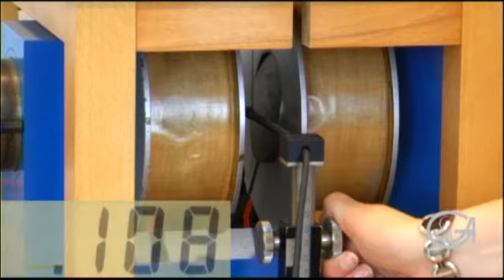Praktikum zu Experimentalphysik II: 15 - Dia- und Paramagnetismus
Alte Version!
In diesem Film wird das Experiment "Dia- und Paramagnetismus" gezeigt, wie es an der Georg-August-Universität in Göttingen als Teil der Bachelor of Science Grundveranstaltung "Praktikum zu Experimentalphysik II" durchgeführt wird. Weitere Materialien, Text, Fotos, Zeichnungen und Erklärungen sind auf dem Lehrportal Göttingen zu finden.